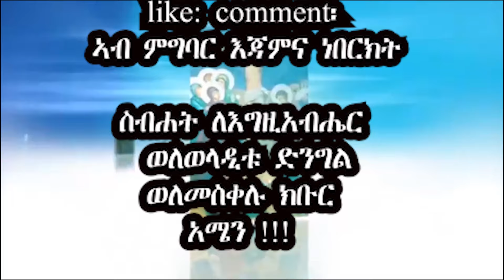ብሓጢኣት ንዝተኣስሩ ኣምጽእዎም tewahdo zebeaman መ/ምሥጢር አማኑኤል መ/አብ